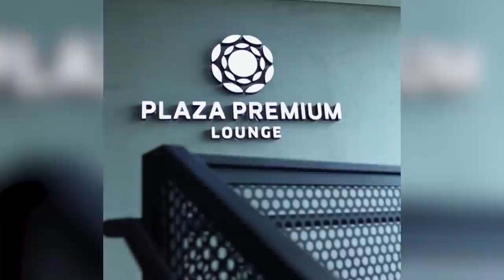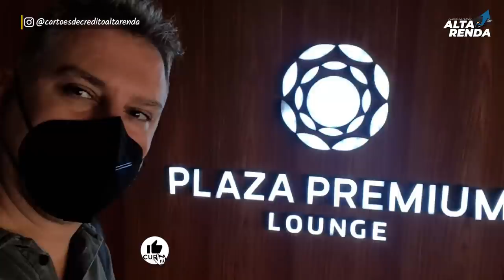💳VISITANDO A SALA VIP PLAZA PREMIUM LOUNGE NO AEROPORTO DE GUARULHOS SP, USANDO O DRAGON PASS.